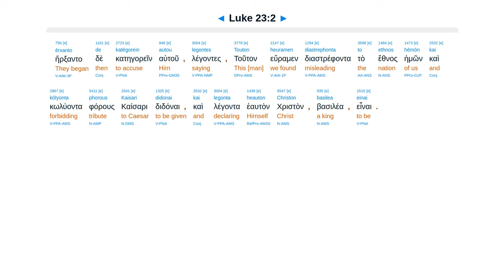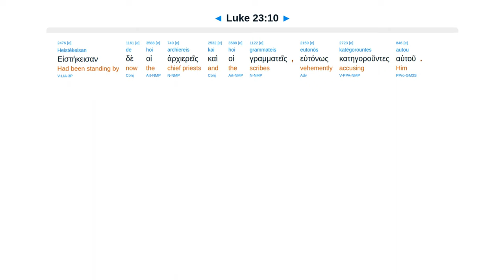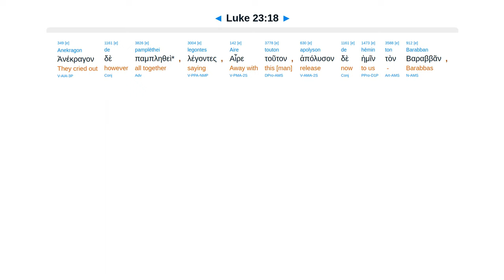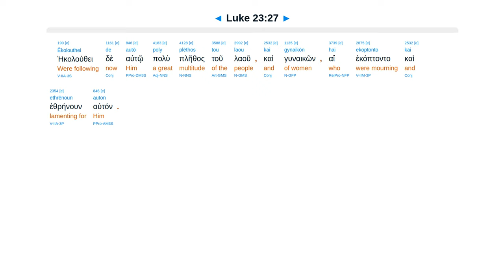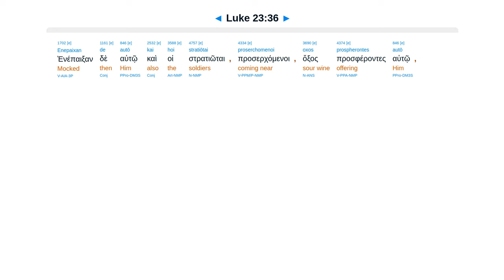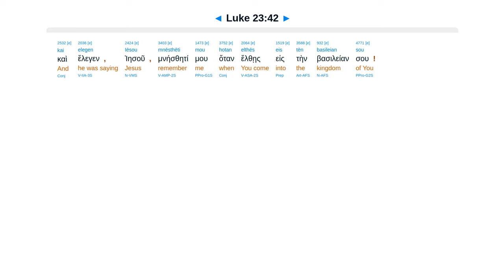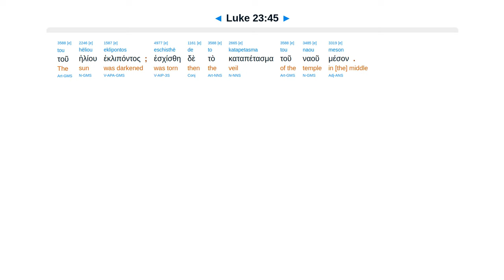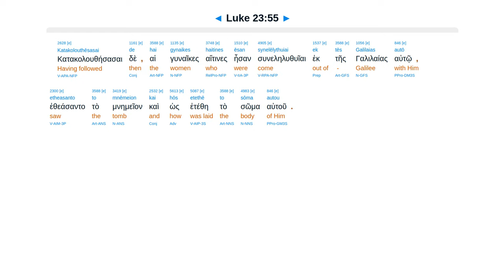Luke 23 - Interlinear Greek New Testament Bible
Pilate. King? Herod. Robe. Barabbas. Crucify! Weep for yourself. Forgive them. Into your hands.